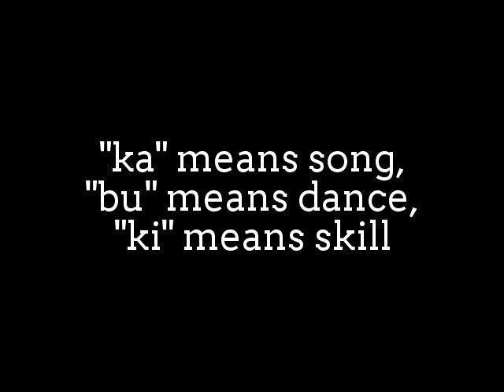Beautiful traditional Japanese Dance: Kabuki Dance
Kabuki (歌舞伎) is a classical Japanese dance-drama.
Kabuki theatre is known for the stylization of its
drama and for the elaborate make-up worn by some
of its performers.The history of kabuki began in 1603,
when Izumo no Okuni, possibly a miko of Izumo Taisha,
began performing a new style of dance drama in the dry
riverbeds of Kyoto. It originated in the 17th century. Kabuki
became a common form of entertainment in the ukiyo, or Yoshiwara,
the registered red-light district in Edo. During the Genroku era,
kabuki thrived. The structure of a kabuki play was formalised
during this period, as were many elements of style.
Conventional character types were established.